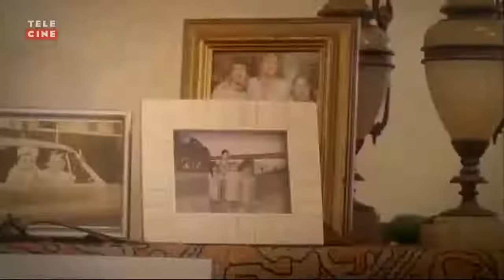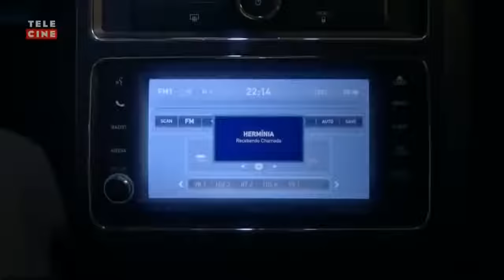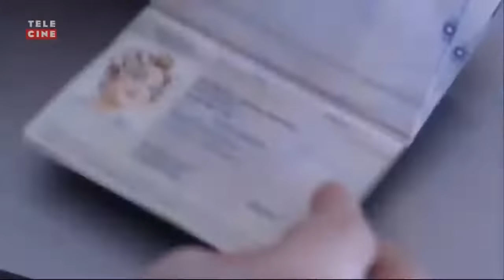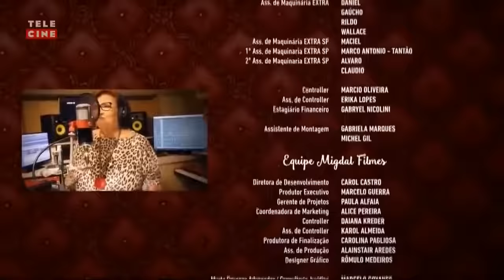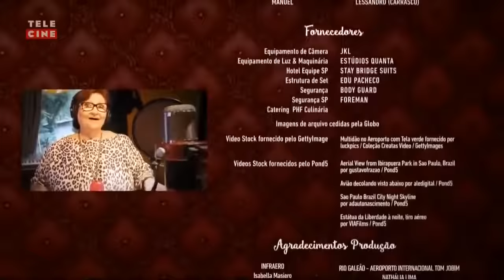Minha mãe é uma peça 2 Filme completo HD